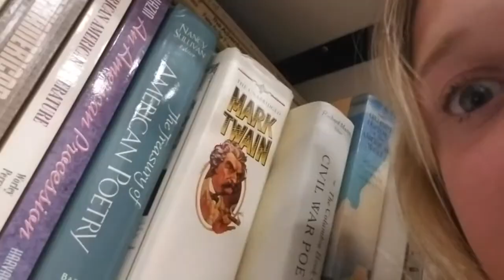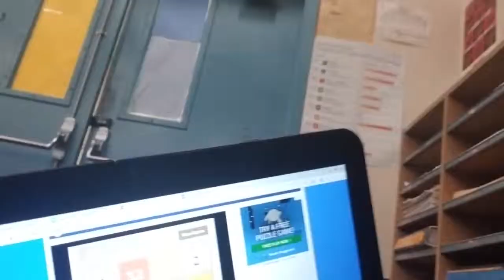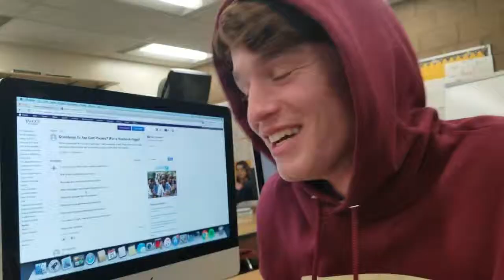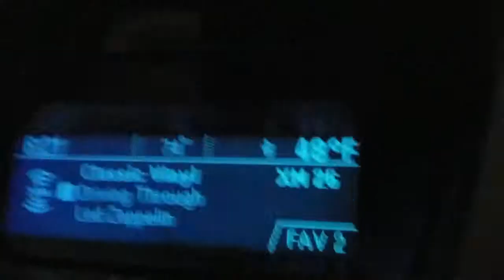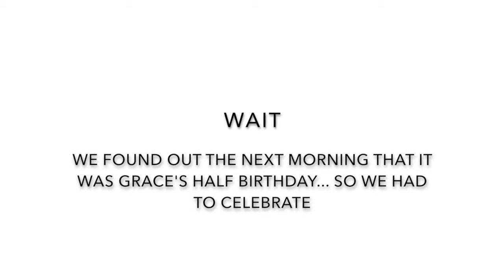weekly vlog #2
this may or not may have been filmed a month ago... oh well ¯\_(ツ)_/¯ i am filming a spring break vlog, look for that in december